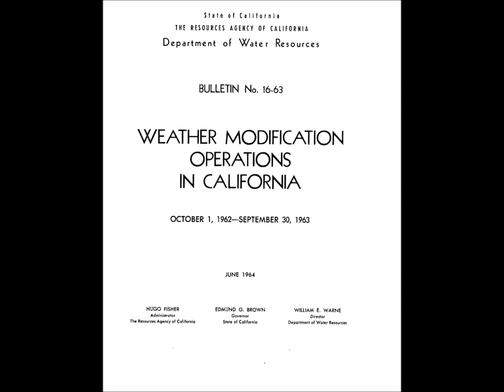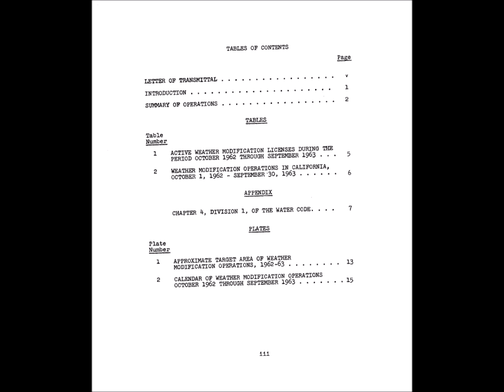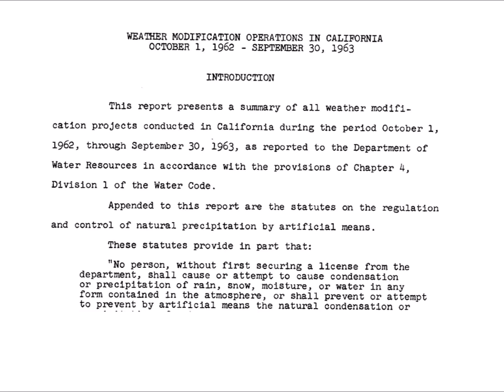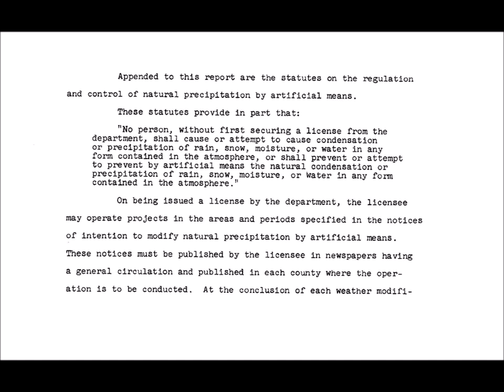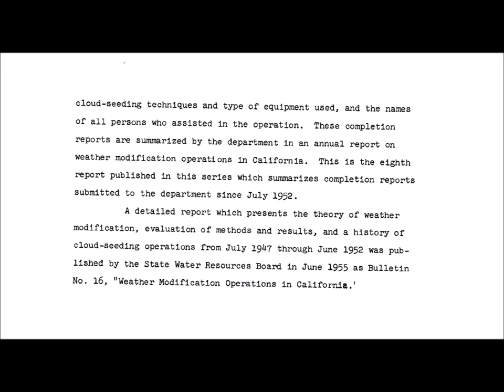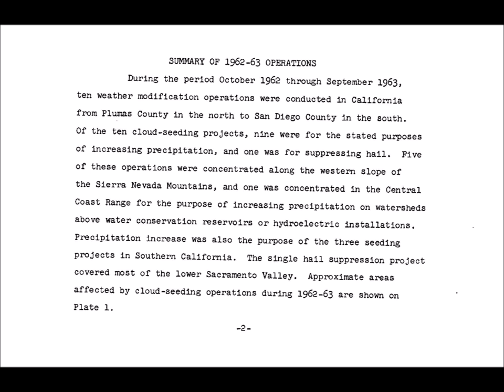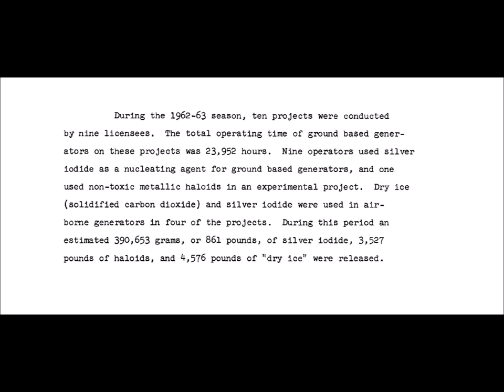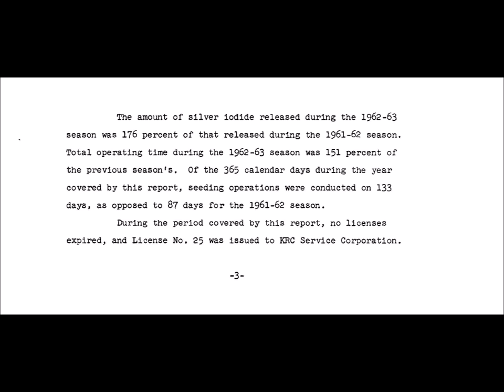Weather Modification Operations in California, USA - 1962/3 - Cloud Seeding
W.M.D. Report : A report by the California Department of Water Resources - June 1964

YOUR GOVERNMENT IS NOT TELLING YOU EVERYTHING :
PLEASE RESEARCH AND MAKE YOURSELF AWARE OF:

Search U.S. Patent site with number :
www. patft.uspto.gov/netahtml/PTO/srchnum.htm
2550324 - April 24, 1951 - Process For Controlling Weather
3518670 June 30, 1970 - Artificial Ion Cloud
3813875 - June 4, 1974 - Rocket Having Barium Release System to Create Ion Clouds In The Upper Atmopsphere
4042196 - August 16, 1977 - Method and apparatus for triggering a
4653690 - March 31, 1987 - Method of producing cumulus clouds
5628455 - May 13,1997 - Method and apparatus for modification of supercooled fog
5984239 - November 16, 1999 - Weather modification by artificial satellite
6056203 - May 2, 2000 - Method and apparatus for modifying supercooled clouds
6315213 - November 13, 2001 - Method of modifying weather
Original Eastlund HAARP Patent 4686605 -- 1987
5159703 -Silent subliminal presentation system